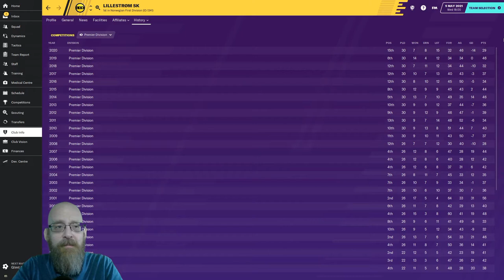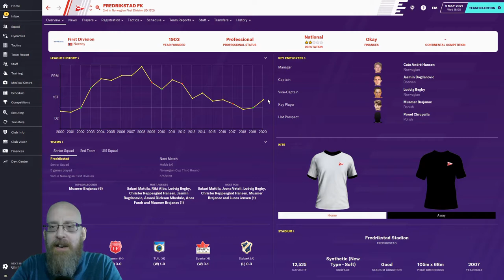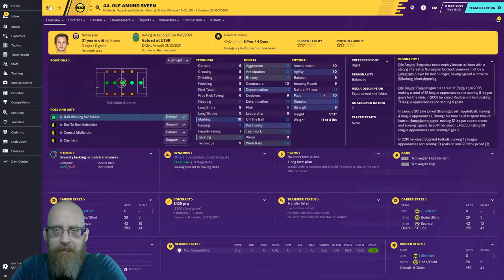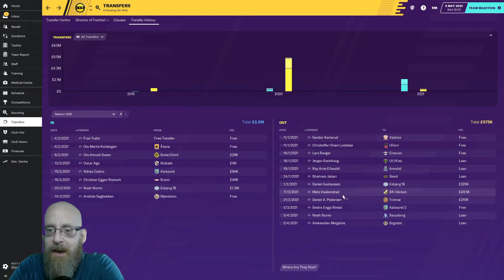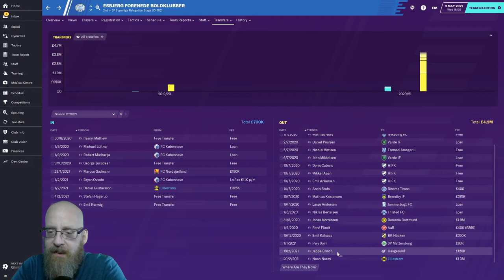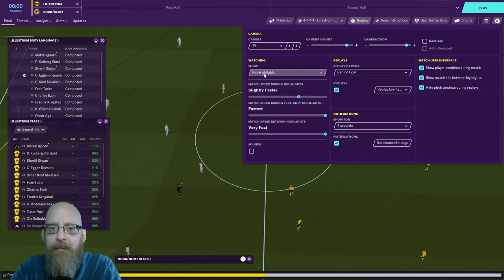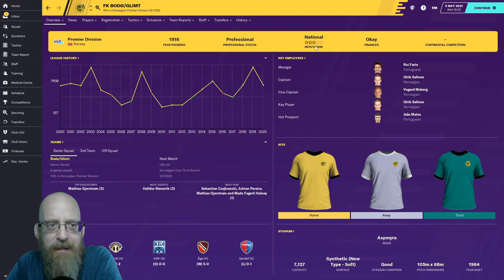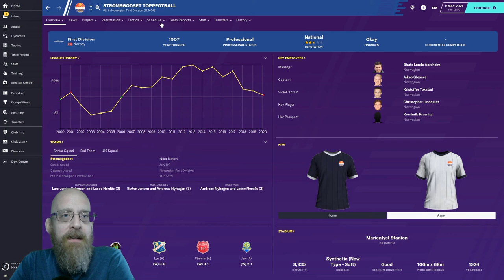P4SP | Lillestrom SK | Episode 13 | Vs Bodo/Glimt! | Welcome to LSK!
Fredrik Krogstad joins us on the thumbnail; It's the first episode with Lillestrom!